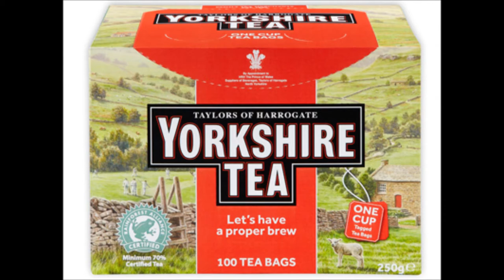'The Yorks Prayer' by Simon Rennie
This performance was recorded in front of a live audience at Wainsgate Chapel, Old Town, Hebden Bridge, West Yorkshire on 14th April 2013.